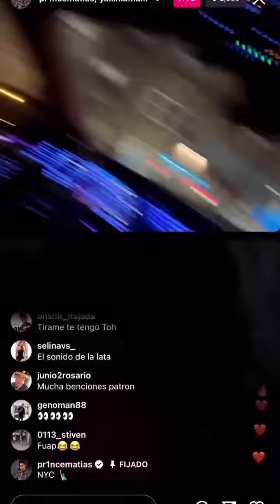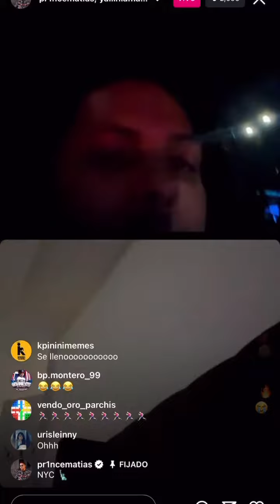SANTIAGO MATIAS SE LA DEJA CAER A TEKACHI POR DECIRLE EN EN VIVO QUE YAILIN NO VA PARA EL MADISON